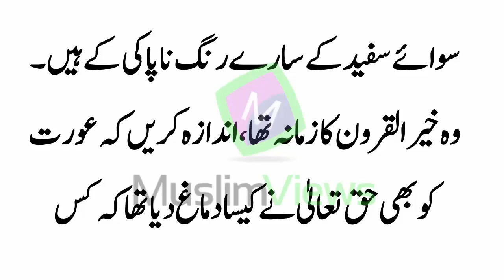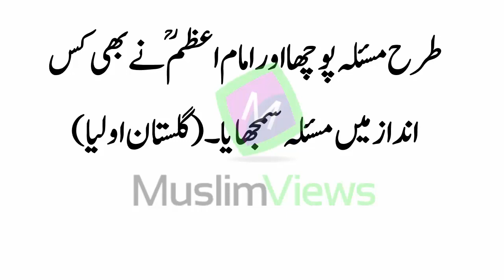Mahwari k Dinon Mein Napaki K Din Kn Sy Hen | Makhsus Ayam Ke Khoon ka Rang in Urdu Muslim Views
BiWi Ko kabu Karne Ka Wazifa| Ak wazifa Or BiWi Controle MeinI BiWi ko Qaboo Kasy Kryn| Muslim Views

Biwi Ky Pas Jany Sy Pehly Ak Zrori Kam | Humbistari Ki Dua | humbistari ka tariqa in urdu | Muslim

Safeed Hath or Pahon waly Log | wazoo Ka Tariqa | Wazoo ky Fayday | Wuzu Ky Fayday | Muslim Views

Job Ki Talash | Naukari Hasil Karne Ka Wazifa | Wazifa For Job | Rohani Dua For Job | Muslim Views

Shohr Biwi Ko Aram Sy Rakhy | shohr ko kasy khush Raky | Aulad Ko Farman Bardar Bananay K Liye